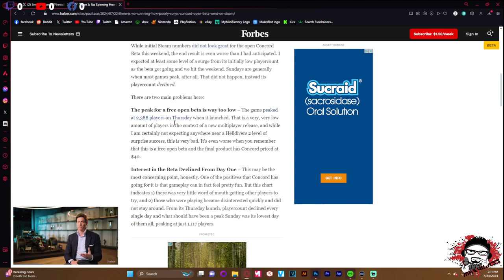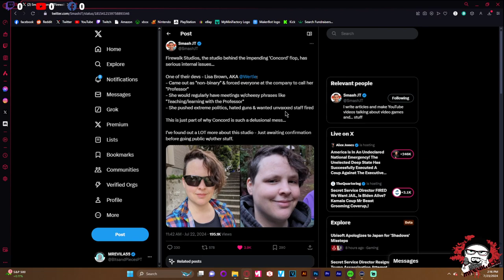The HR Nightmare of Woke Policies in Gaming - People are Waking Up!